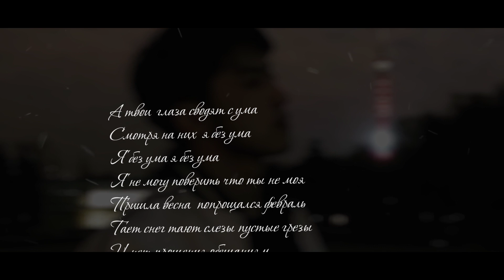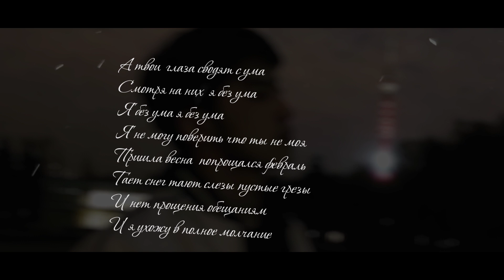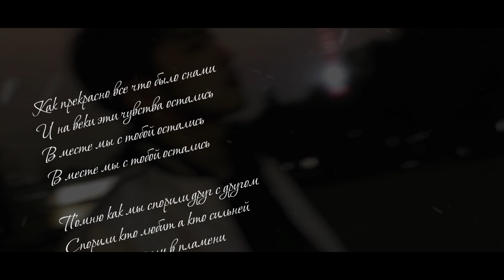Chubak - Остались чувства (Lyric Video)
Как прекрасно все что было снами
И на веки эти чувства остались
В месте мы с тобой остались

Помню как мы спорили друг с другом
Спорили кто любит а кто сильней
Ночью мы горели в пламени
Будто под зарей страстей

А твои  глаза сводят с ума
Смотря на них  я без ума
Я без ума я без ума
Я не могу поверить что ты не моя
Пришла весна  попрощался февраль
Тает снег тают слезы пустые грезы
И нет прощения обещаниям
И я ухожу в полное молчание

Ты будешь помнить меня
Но ни кому об этом не расскажешь
Я буду вспоминать тебя
Каждый раз когда я буду пяннымммм
Какой тяжелый темный свет !
И нет больше ярких момент
Тот огонек тихо затихает
А Сердце мое забыть тебя мечтает